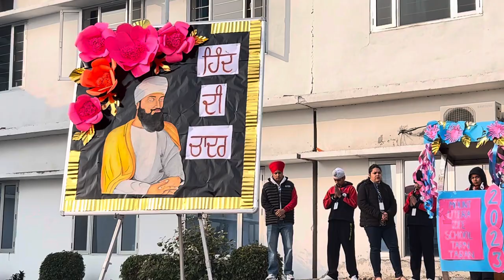ਸ੍ਰੀ ਗੁਰੂ ਤੇਗ ਬਹਾਦਰ ਜੀ ਦੇ ਸ਼ਹੀਦੀ ਦਿਵਸ ਦੇ ਸਬੰਧ ਵਿੱਚ ਕੀਰਤਨ ਮਾਊਂਟ ਲਿਟੇਰਾ ਜ਼ੀ ਸਕੂਲ ਤਰਨ ਤਾਰਨ ਵੱਲੋ